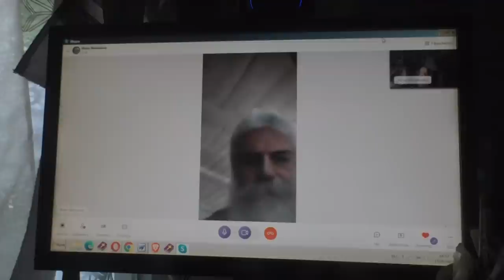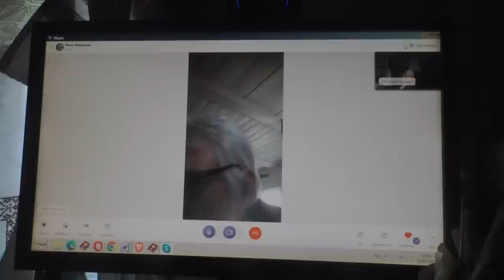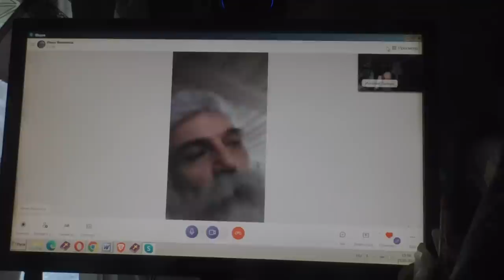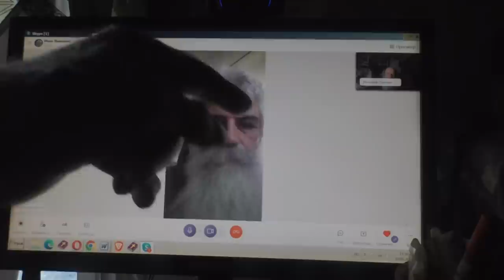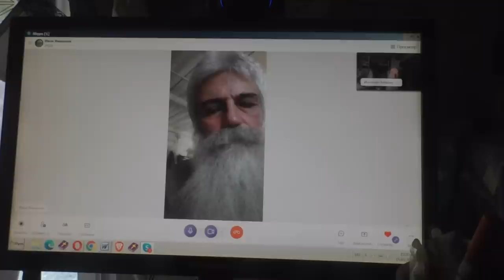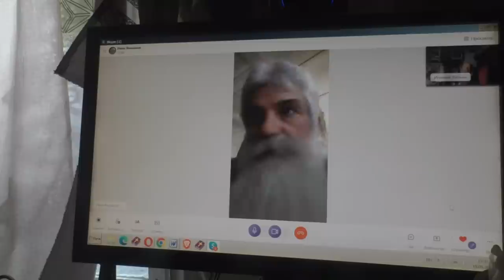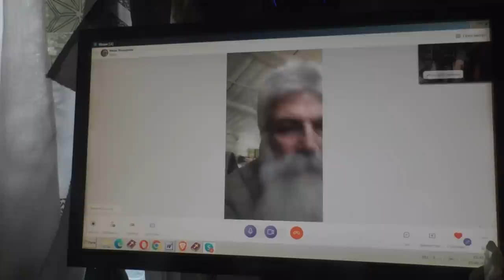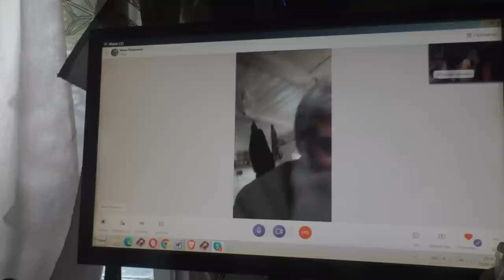Ямшанов Иван пришёл в гости и ушёл по хорошему. 15.05.2023